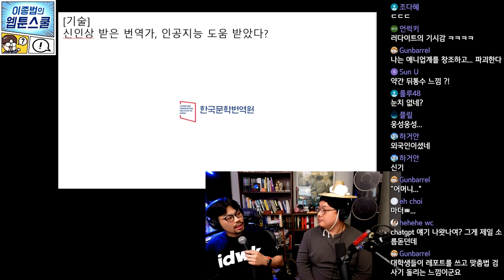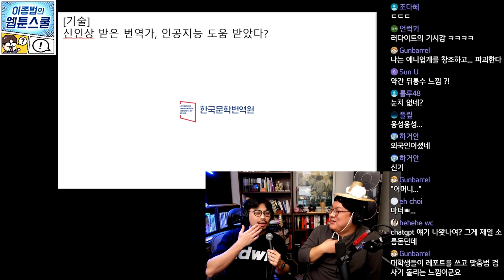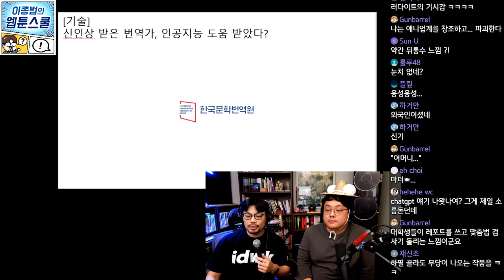신인상 받은 번역가, 인공지능 도움 받았다